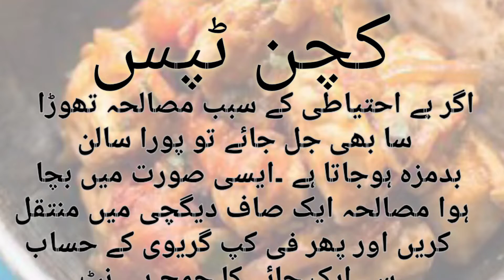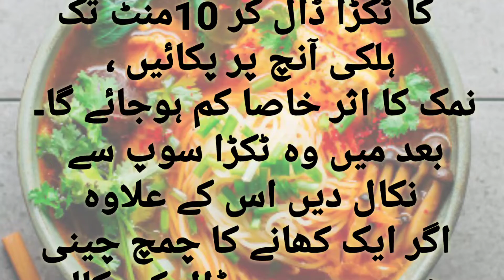useful kitchen tips //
kithen tips,
kitchen tips,
kitchen tips kitchen tips,
kitchen tips and recipes,
kitchen tips and totke in urdu useful easy home totke,